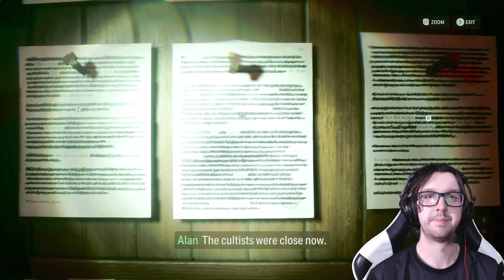ALAN WAKE 2 Walkthrough Gameplay Part 5 - Subway hell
this is my first time playing Alan Wake 2